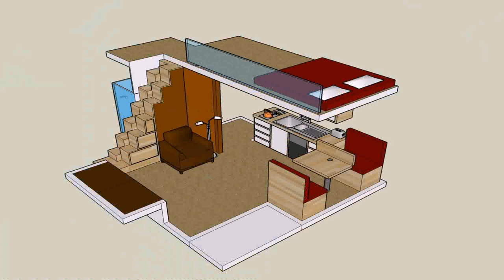Small 2 Bedroom Cottage House Plans (see description)